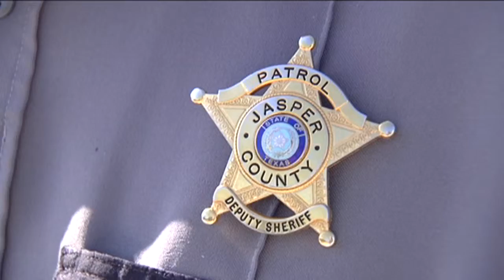27 OC DEPUTY WILLIAMS PKG full